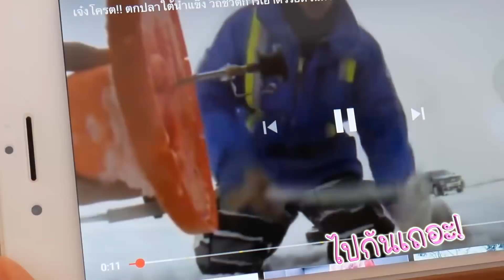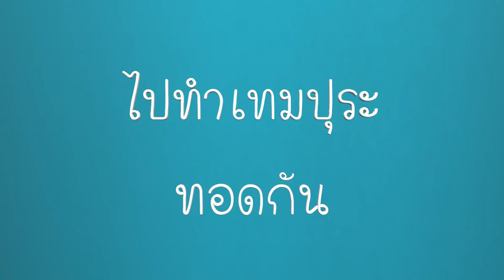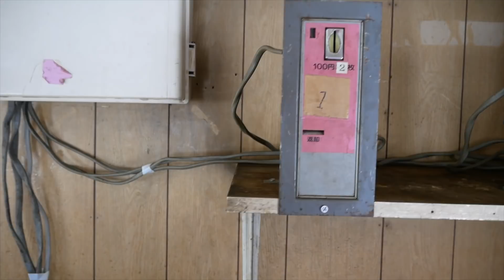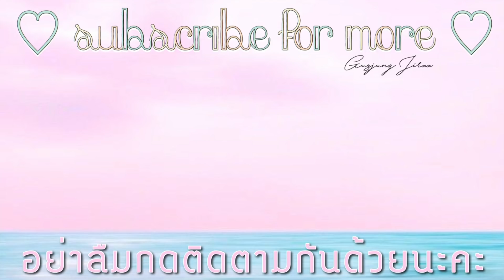โคตรฟิน! ตกปลาในน้ำแข็งกินสดๆที่ญี่ปุ่น อร่อยสุโก้ยยยย!!! ♡GuzjungJiraa♡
คลิปนี้กัสจังจะพาไปทำกิจกรรมในหน้าหนาวที่จังหวัดฮอกไกโด (Hokkaido) ประเทศญี่ปุ่นกันค่ะ ซึ่งนี่ก็เป็นประสบการณ์ครั้งแรกที่ฟินมากกก เพราะกิจกรรมนี้จะมีแค่ในฤดูหนาวที่อุณหภูมิจะลดลงถึงต่ำกว่า -10 องศา ซึ่งอากาศจะหนาวเย็นมาก จนทำให้ผิวน้ำของแม่น้ำและทะเลสาบใหญ่ๆกลายเป็นน้ำแข็งค่ะ ซึ่งแผ่นน้ำแข็งนี้หนามากทำให้เราสามารถเดินบนน้ำแข็งเหมือนพื้นปกติได้เลย ซึ่งกิจกรรมนี้เราก็จะต้องทำการเจาะรูที่พื้นน้ำแข็งบนทะเลสาบเพื่อหย่อนเบ็ดลงไปในรู และทำการตกปลาใต้น้ำแข็งค่ะ กิจกรรมนี้จะมีทุกๆปีนะคะ ปกติจะเริ่มตกได้ตั้งแต่ปลายเดือนธันวาคมต่อเนื่องไปจนถึงช่วงกลางเดือนมีนาคมค่ะ

ถ้าใครไปตกปลาแบบนี้แนะนำว่าให้เช่าเต๊นนะคะ จะตกได้นานกว่าอยู่เ้อาดอร์ เพราะอากาศจะหนาวมาก มือจะแข็งเอาค่ะ

โค้ทและกางเกงที่กัสจังใส่ในคลิปเป็นของแบรนด์ Coat Over นะคะ
สามารถกันหนาวได้ถึง -10องศาสบายๆจ้า
ใครสนใจลองเข้าไปดูแบบได้เองเลยค่ะ มีสินค้าให้เลือกเยอะมากก

และ Wifi กัสจังใช้ Pocket Wifi ของ Tripizee ค่ะ มาญี่ปุ่นวันละ 120บาท สะดวกกว่าซิมเนื่องจากกัสจังต้องใช้โน๊ตบุ้คอัพคลิปลงยูทูปด้วยค่ะ เน็ตเร็ว อัพงานได้ราบลื่นดีค่ะ

สวัสดีค่ะ กัสจัง จีร่าร์ นะคะ

❣️สามารถติดตามกัสจังเพิ่มเติมได้ที่: